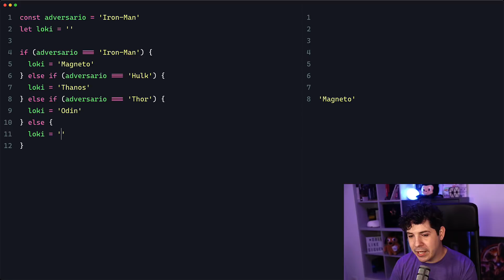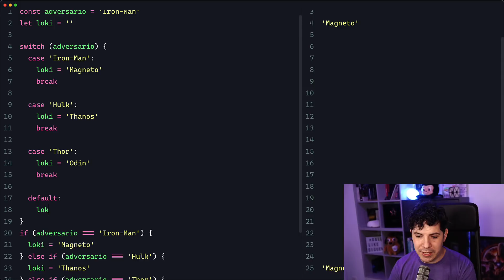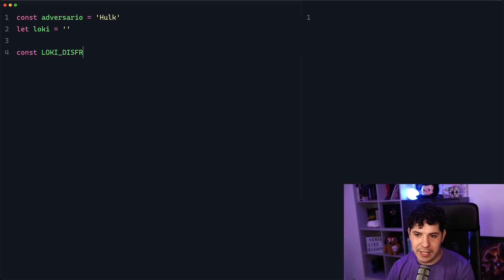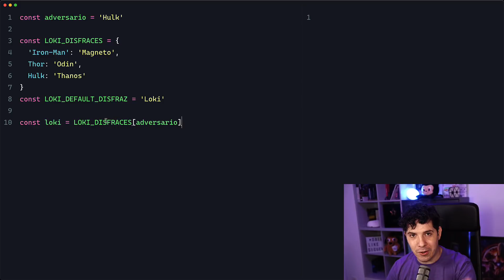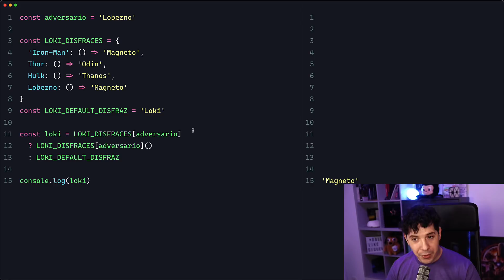❌ EVITA usar SWITCH en tu JAVASCRIPT - (Buenas Prácticas ✅)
Cuando tenemos muchas condiciones pensamos que usar Switch es la mejor opción. ¿Lo es? Te voy a enseñar una forma para mejorar tu código JavaScript cuando tienes que lidiar con este tipo de código.

A ver, no pasa nada con usar switch pero a veces lo usamos por encima de nuestras posibilidades. 🤣

🤥 Y es que intentamos "arreglar" el hecho de concatenar muchos condicionales para ir a peor pensando que usar switch es la mejor forma.

🤭 Al final hay una forma mucho más simple que te permite controlar este tipo de funcionalidades.

🤗 De hecho, este patrón lo puedes usar, no sólo para strings, si no para cuando tienes que ejecutar diferentes funciones dependiendo del valor de una variable. ¡Tiene muchos usos!

💬 ¿Ya lo usas? ¿Qué te parece la idea? ¡Dime en los comentarios!